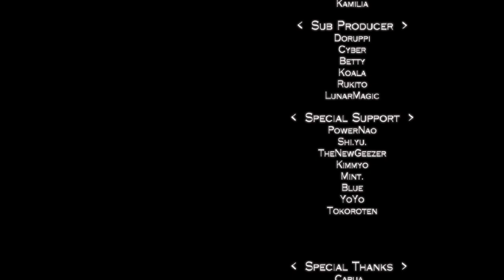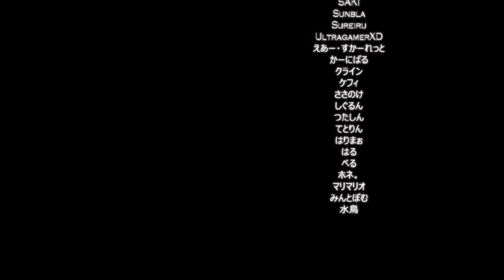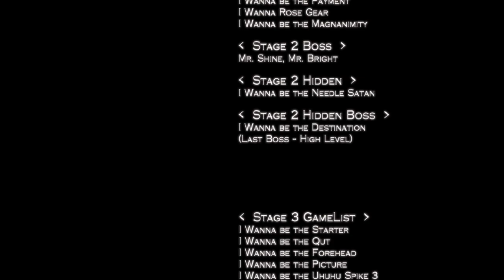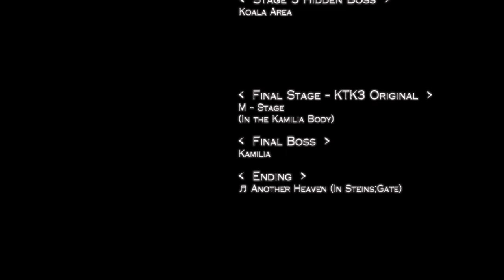I Wanna Kill The Kamilia 3 v2.00 | Kamilia (Final Boss) Clear